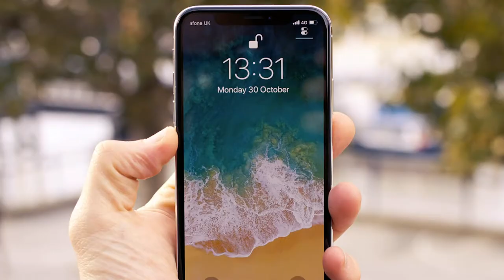apple phone waterproof or waterresistence srilanka?